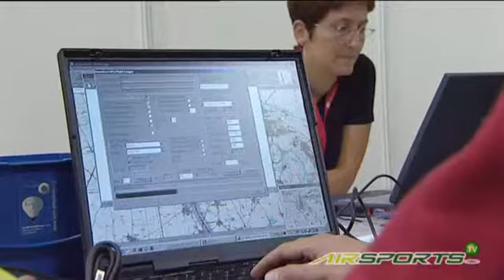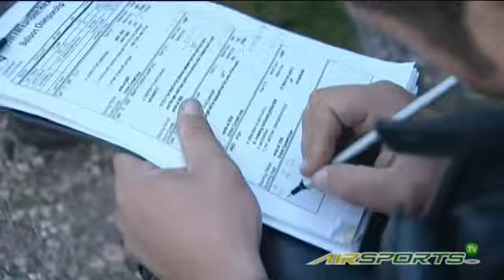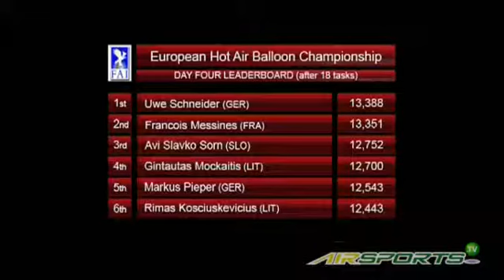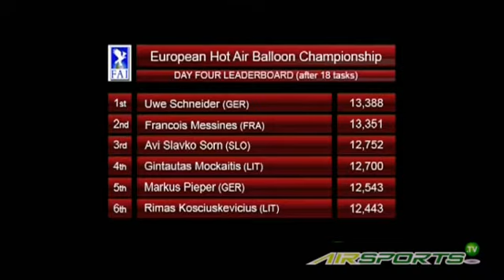2007 / 15th FAI European Hot Air Balloon Championship (1)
15th FAI European Hot Air Balloon Championship (1/2)
16 - 23 Aug 2007 / Magdeburg (GER)